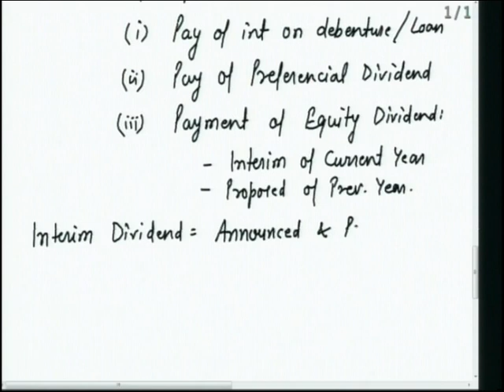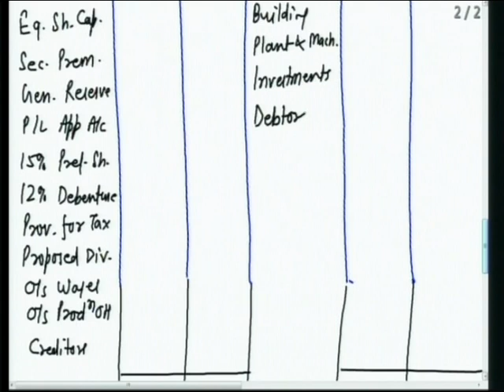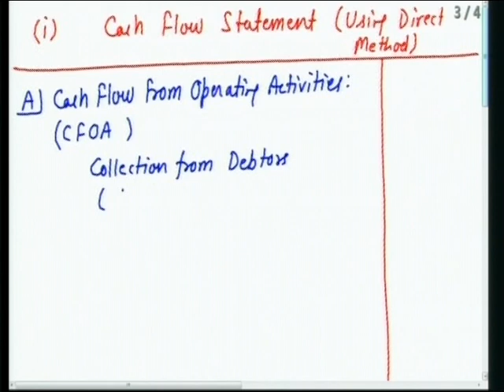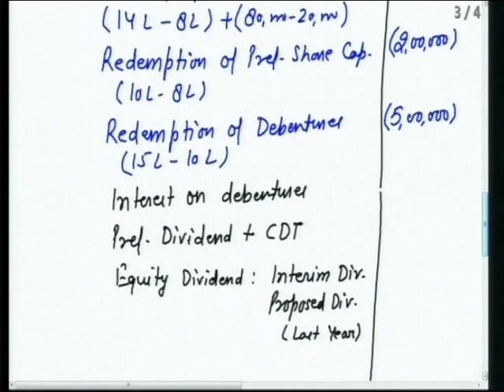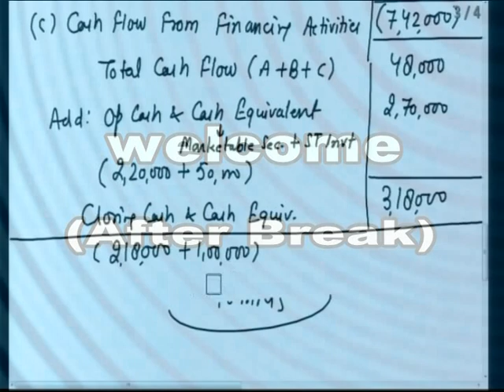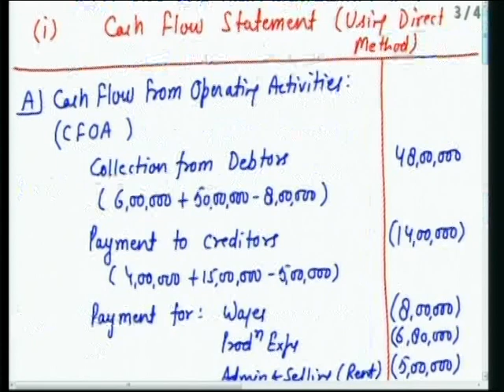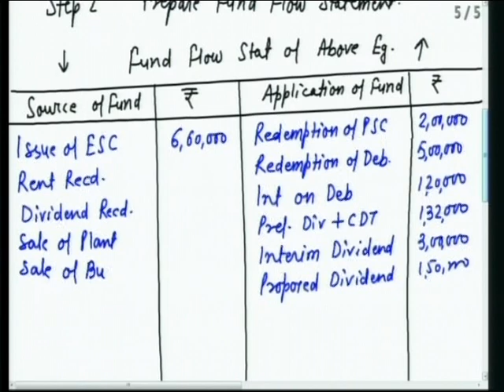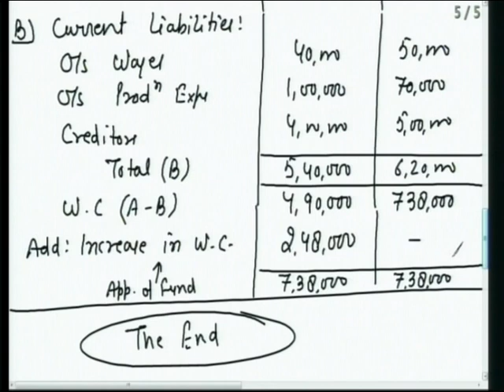CASH AND FUND FLOW 1